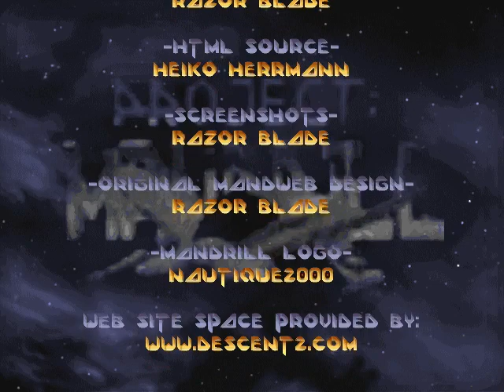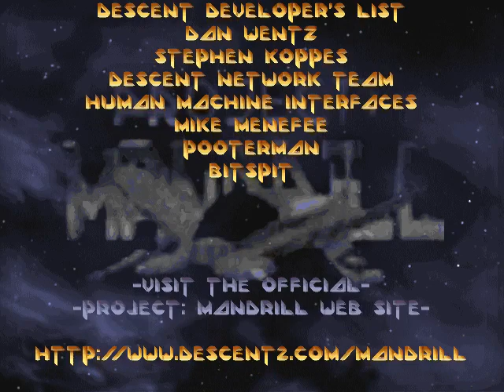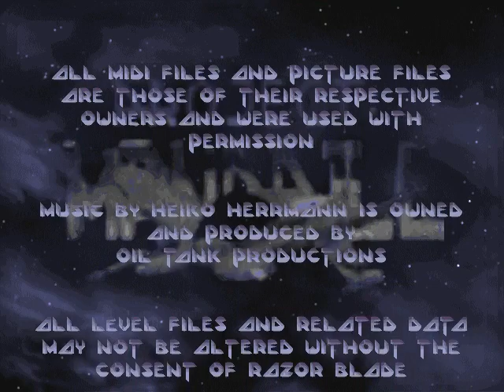Descent II: Project: Mandrill soundtrack only (no gameplay)